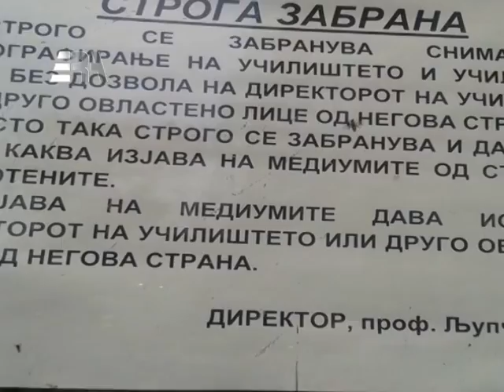KOCE TRAJANOVSKI PER SHKOLLEN MARIJA KIRI